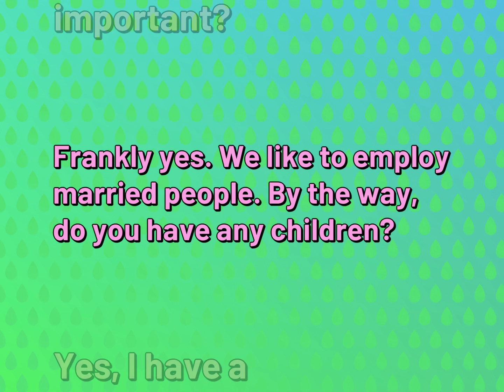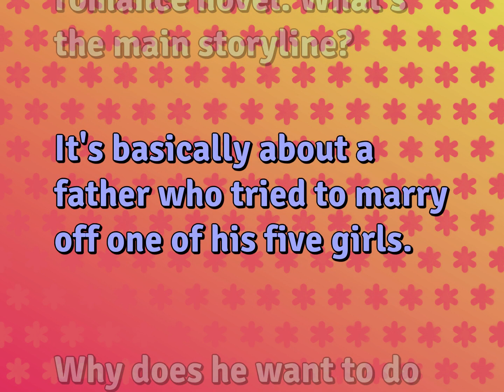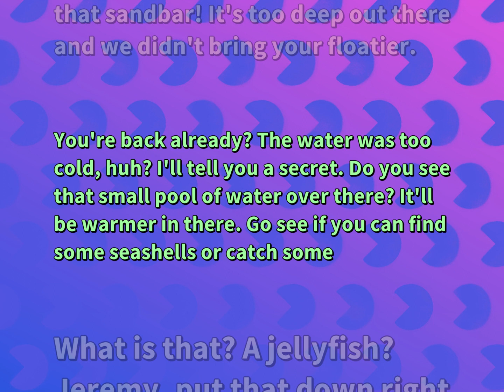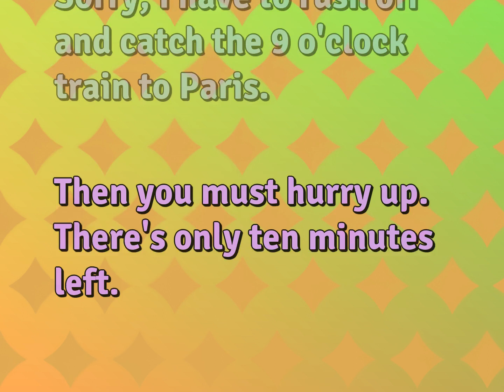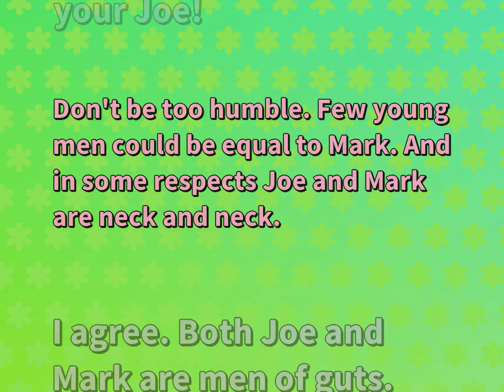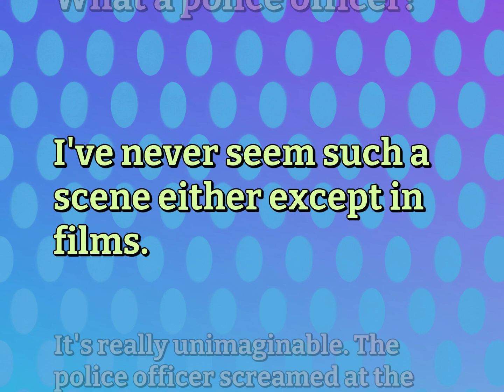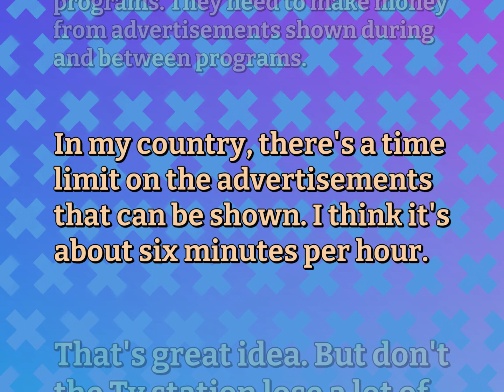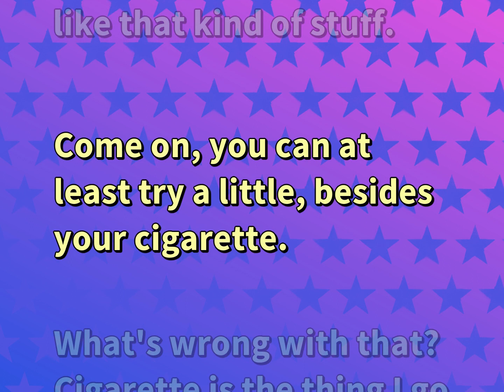English Conversational Sentences | Relationship